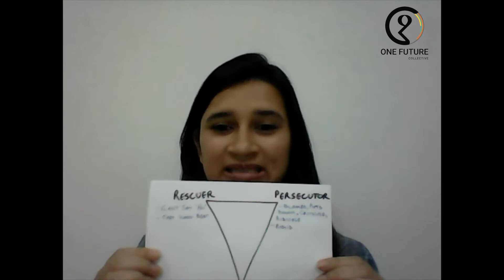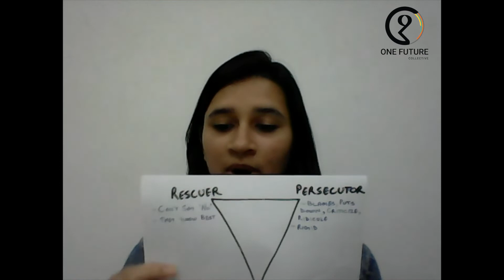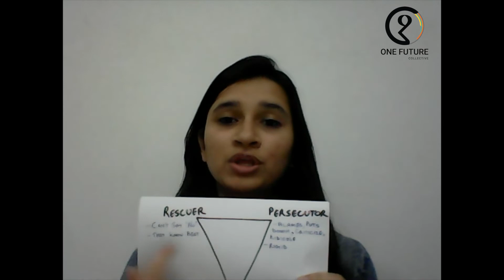How to draw boundaries at home during the COVID19 lockdown?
We're spending more time at home than ever before. For many of us this can be a difficult time as home may not be the most nurturing space for us. Even for those of us for whom our homes are safe spaces, being in a restricted space with the same people everyday can lead to challenges.

It's important to set boundaries at home during COVID19, watch this video to learn some simple ways in which we can set boundaries at home.